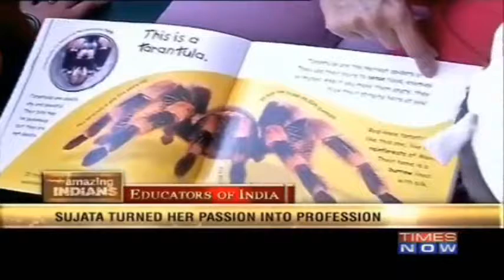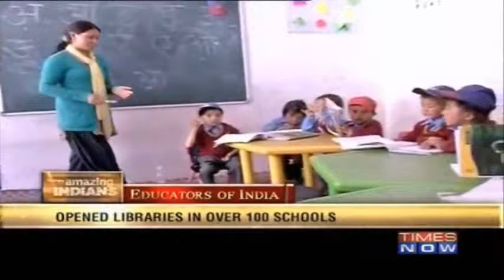17000 ft Sujata Sahu - Amazing Indians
Sujata Sahu, Founder of 17000 ft foundation, feature on Amazing Indians.